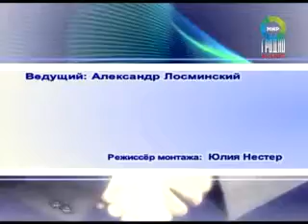Мэр г.Друскининкай Ричардас Малинаускас